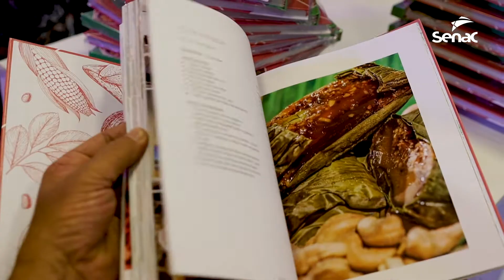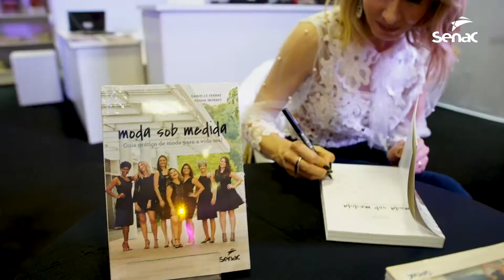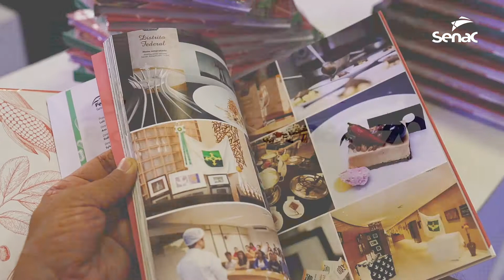Lançamento de livros da Editora Senac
Na edição do DFB Festival 2018 aconteceu o lançamento do livro Repertório de Sabores, uma coletânea de receitas das semanas de gastronomia regional do Senac. O lançamento contou com a presença de importantes pesquisadores da gastronomia brasileira. No espaço da livraria ainda aconteceu o lançamento de mais duas obras sobre moda pela Editora Senac. Confira no vídeo!